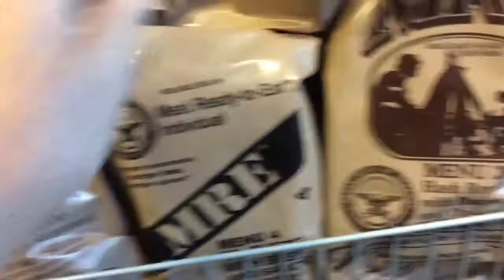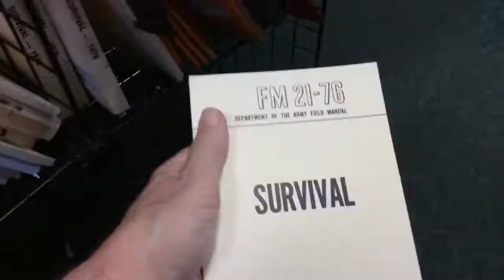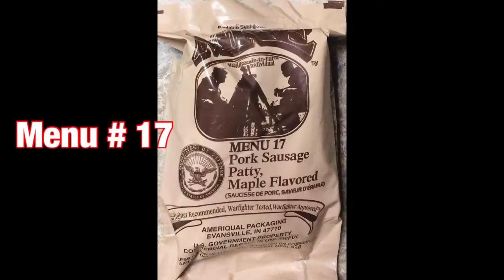The Surplus Store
Gold panning supplies. Gold pan $4.99 Most of the military manuals were $8.99. I pick up a MRE. There price on MREs beats some online prices.